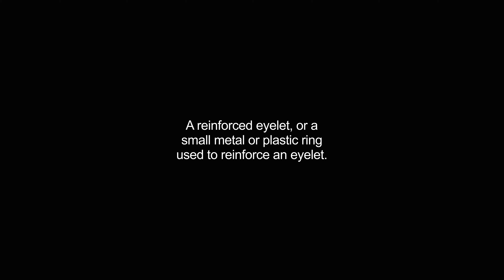grommets video Dictionary meaning and pronunciation